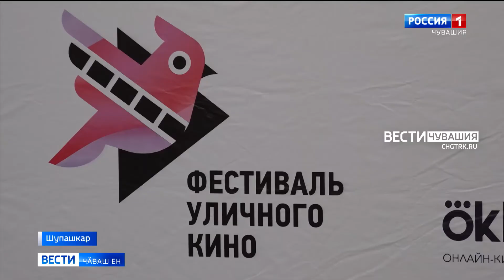Раҫҫейре урамри 8-мӗш кино фестивалӗ уҫӑлчӗ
Вӑл тӗрлӗ хулари пин-пин лапамра кӗркуннеченех иртет.  Пирӗн республика ҫак уява 6-мӗш хут хутшӑнать. "Чӑвашкино" студипе электронлӑ документсен патшалӑх архивӗ уҫӑ тӳпе айӗнче тӗрлӗ фильм куравне йӗркелет.